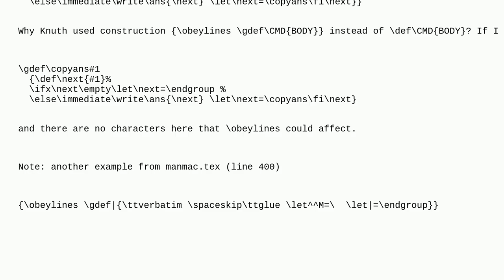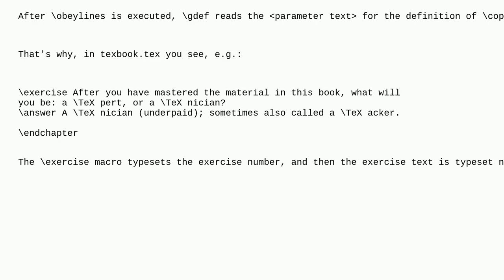Tex: Why Donald E. Knuth used obeylines + gdef instead of def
Why Donald E. Knuth used obeylines + gdef instead of def

A special thanks goes out to the community

  plain-tex macros obeylines